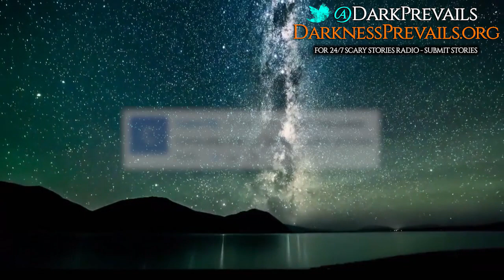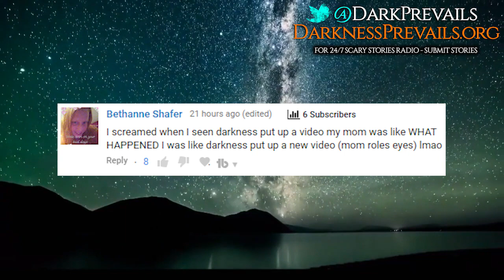5 REAL Encounters with the Men in Black! - Darkness Prevails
Sightings of the Men in Black date back to the 40s - But people are STILL seeing these strange men! Enjoy these allegedly true scary stories with scary sound effects and horror music.

Allegedly True Scary Stories List:

1. My Farmer Father by Cletus C. 0:57
2. They Watched our House by Jimminey 09:26
3. The Man in Black by Misty Waters 16:07
4. Men in Black by Joe L. 33:58
5. Possible Men in Black Encounter by Anon 41:47